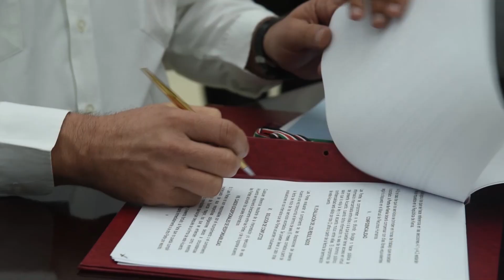Cuba y Kenia suscriben convenios de colaboración médica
Cuba y Kenia suscribieron, en esta capital, dos importantes convenios para la prestación de servicios sanitarios y el entrenamiento y capacitación de doctores de esa nación africana con el objetivo de continuar el desarrollo integral de la cooperación médica bilateral.